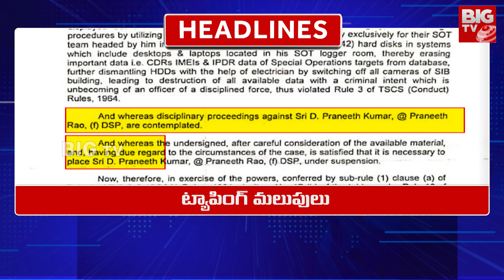3 Minute Headlines | News Highlights | Breaking News | Today News | BIG TV Live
3 Minute Headlines | News Highlights | Breaking News | Today News | BIG TV Live

Political updates, live updates, debates and discussions.